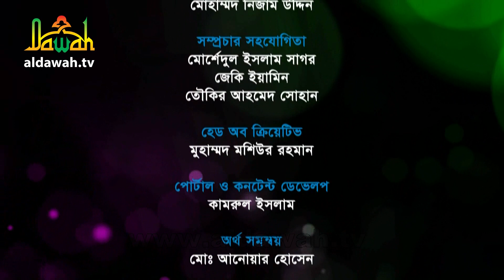দন্ত বিষয়ক বিভিন্ন পরামর্শ জেনে নিন | প্রফেসর সার্জন ডঃ নুরুল আমিন | স্বাস্থ্য বিষয়ক পরামর্শ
Shu Shasther Shondhane EP-4 | সু স্বাস্থ্যের সন্ধানে ০৪ | Health Tips | স্বাস্থ্য বিষয়ক পরামর্শ

অনুষ্ঠান: Shu Shasther Shondhane EP-4 | সু স্বাস্থ্যের সন্ধানে ০৪
অতিথি: প্রফেসর সার্জন ডঃ নুরুল আমিন
উপস্থাপক: ডঃ এম এ কাশেম ফারুকী
Produced by Al Dawah TV
(দুনিয়া ও আখিরাতের কল্যানে)